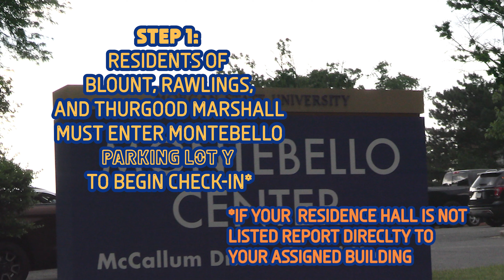Fall Move-In Tutorial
Hey Morganites, we are excited to have you on-campus!  Here is a step-by-step tutorial on our move-in process.  See you soon!